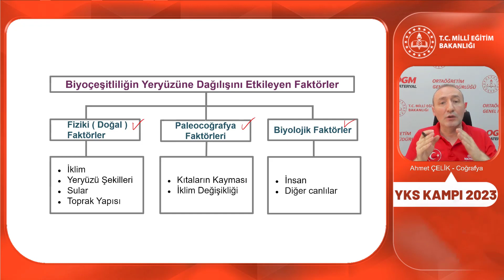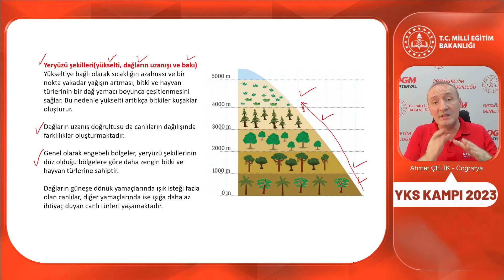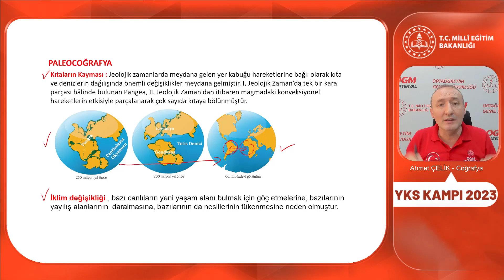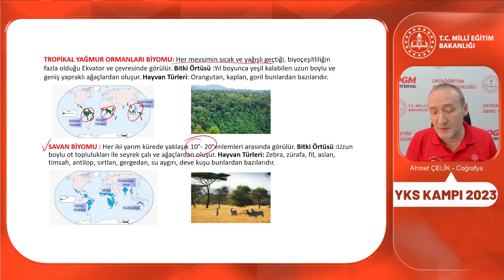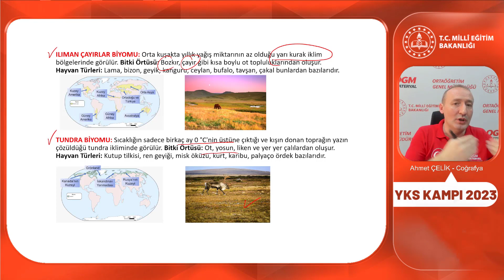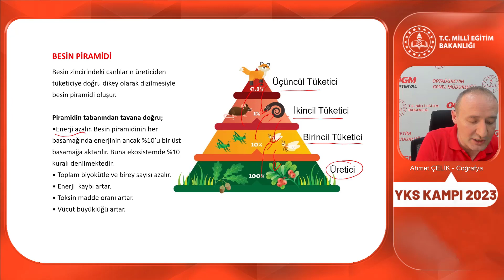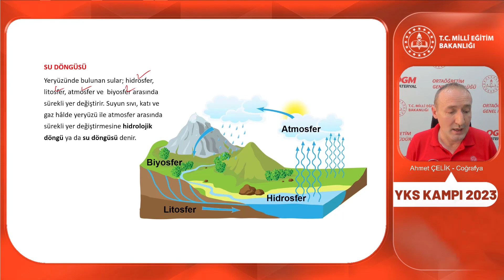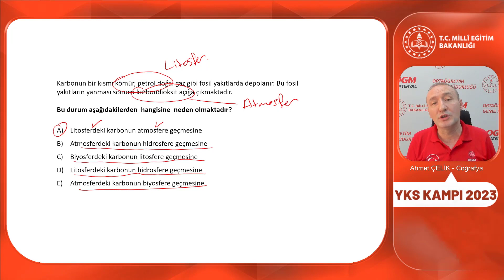2023 YKS Kampı Coğrafya-1 (AYT) (Biyoçeşitlilik-Ekosistem)